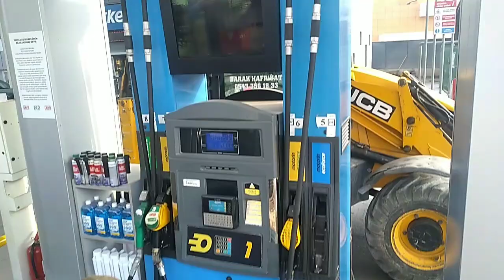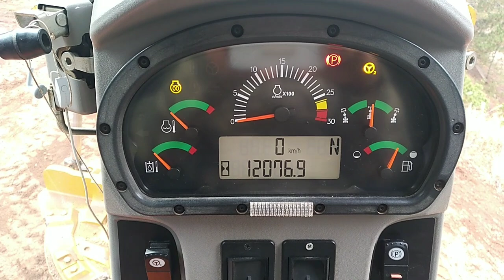08/17ARASI OPERATÖRÜN SIRADAN BİR GÜNÜ.(what did I do on an ordinary day of the operatorbetween08.17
KANALIMA HOŞGELDİNİZ.
GÜN İÇİNDE NELER YAPTIĞIMI KISACA ANLATMAYA ÇALIŞTIM.grayder-grader-grader pov-iş makinası-yol nasıl yapılır-nasıl yapılıyor-cat-140m-caterpiller-orman canavarı-pit monster-orman kralı-jcb video-buldozer-moto grader-grader machina -moto grader working-exkavatör-dozer-kepçe-orman-ağaç-